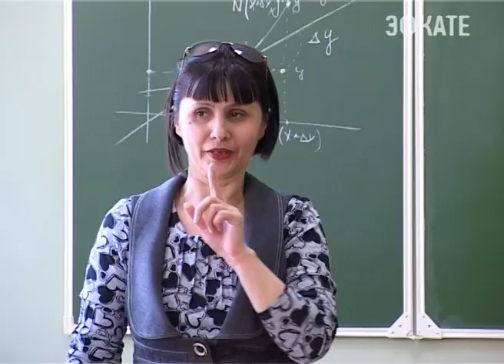Сочинский институт РУДН отметил 19-тилетие. Новости Эфкате Сочи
Праздничное мероприятие в честь дня рождения ведущего ВУЗа города Сочи собрало гостей со всего мира. И сегодня же стало известно об открытии нового направления в сочинском РУДН.

Свой особенный день сочинский филиал РУДН отметил под открытым небом. Праздник дружбы объединил студентов, преподавателей и выпускников. Гостями же стали депутаты Городского Cобрания, руководители различных общественных организаций, научные светила. Поздравить филиал в олимпийской столице прибыл и проректор Российского университета дружбы народов.

Сочи. Новости.
Телеканал Эфкате.